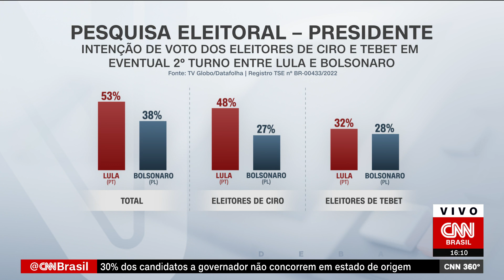Eleitores de Ciro tendem a Lula no 2º turno, segundo Datafolha | CNN 360°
A pesquisa Datafolha divulgada na quinta-feira (1º) também mediu a transferência de voto dos eleitores de Ciro Gomes (PDT) e Simone Tebet (MDB) em um hipotético segundo turno entre Lula (PT) e Jair Bolsonaro (PL); confira os resultados.